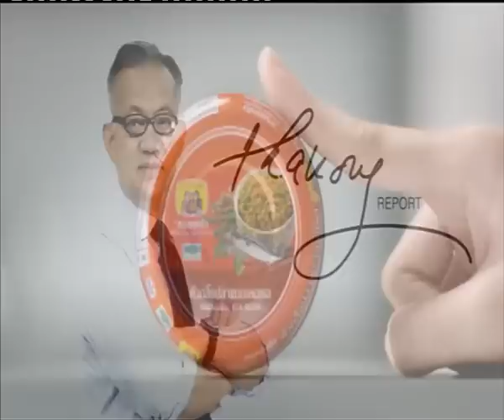IMF เผยเศรษฐกิจโลกตกต่ำ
Morning News ช่วง Thanong Report : IMF เผยเศรษฐกิจโลกตกต่ำ "NOW26" 23-1-58